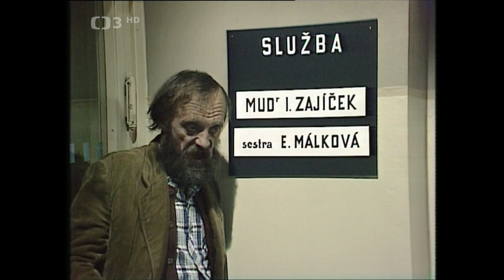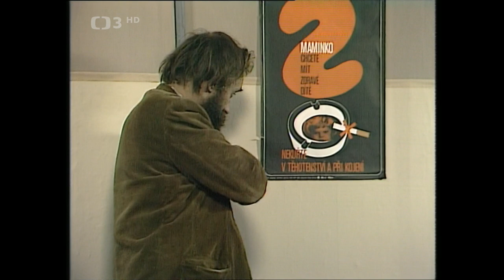Paragrafy na kolech - Kamarádi celý film cz komedie HD 1985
Režie: Milan Růžička
Scénář: Karel Friml, Milan Růžička
Kamera: Ivan Koudelka, Jan Matiášek, Ervín Sanders, Karel Holub
Hudba: Jiří F. Svoboda
Hrají: Miloš Kopecký, Jana Štěpánková, Iva Janžurová, Zdeněk Řehoř, Laďka Kozderková, Ladislav Křiváček, Vladimír Krška, Václav Kotva, Josef Bek, Jiří Císler, Oldřich Kaiser, Miriam Kantorková, Simona Stašová, Jiřina Bohdalová, Rostislav Kuba, Marie Rosůlková, Bořivoj Navrátil, Hana Čížková, Luděk Sobota, Karel Greif, Jan Kuželka